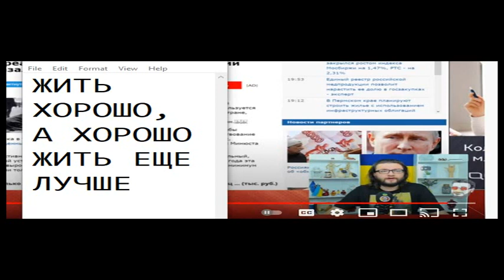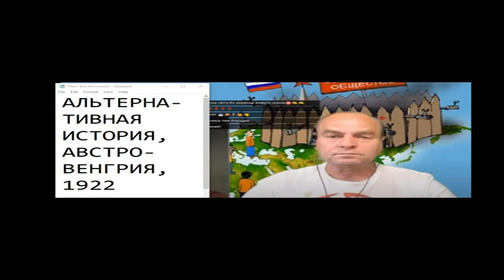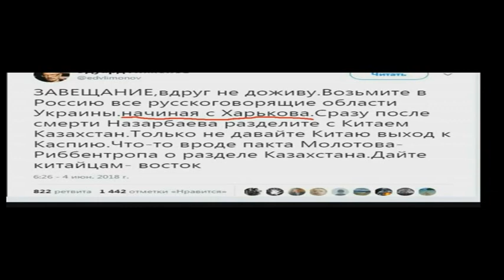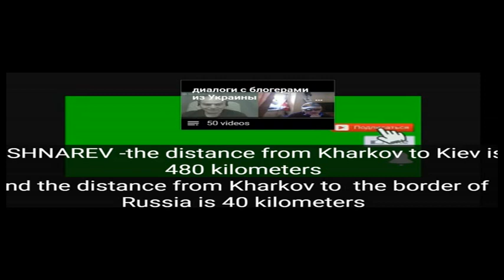Москва транспортная. МЦД2. ТЕРМИНАЦИЯ ЗОННО-НЕПАРАЛЛЕЛЬНОГО ГРАФИКА 4